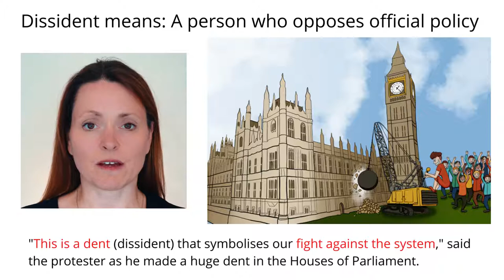Remember Meaning Of Dissident Using Pictures and Mnemonics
Remember the word Dissident and its meaning by using mnemonic memory techniques for English vocabulary.